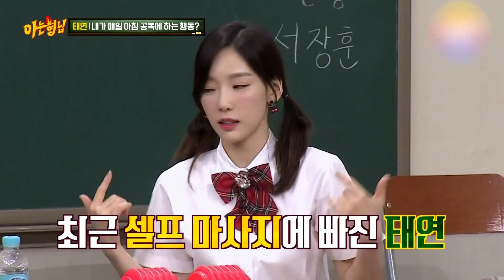TaeYeon | 'Knowing Bros' Funny Moments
SNSD(Girl's Generation) Tae-yeon, her interesting stories!